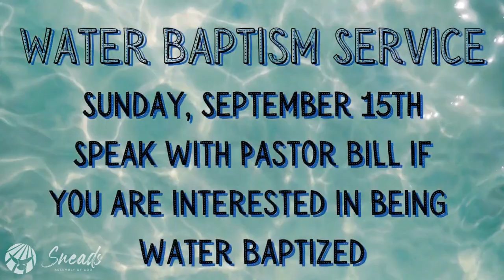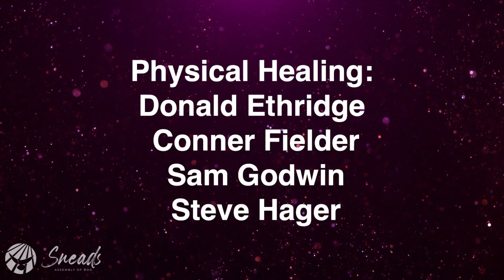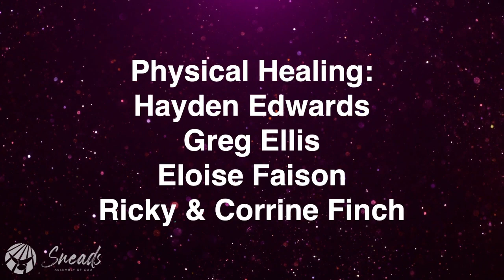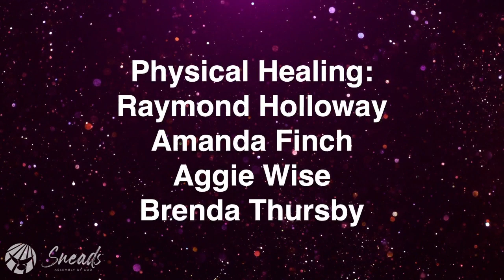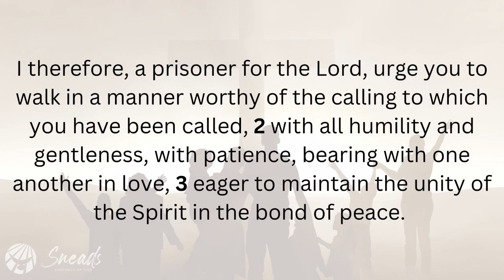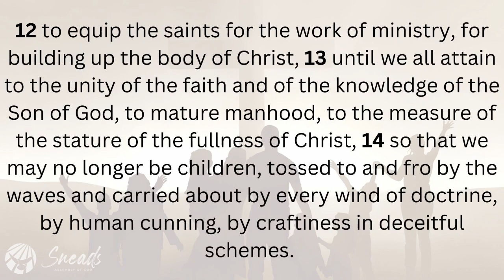"Let's Walk Together" (Full Service)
Join us as Youth Pastor Jena Johnson talks unity and expounds on Ephesians 4:1-16